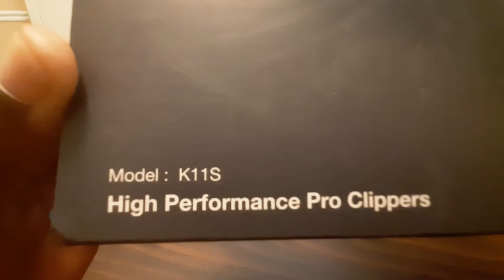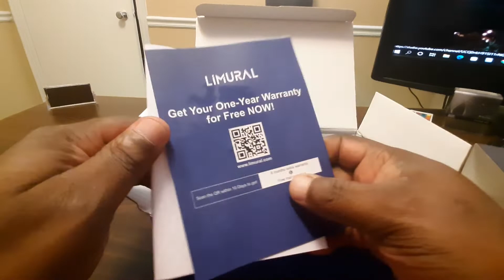Limural K11S Hair Clippers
Limural K11S Clippers

LiMURAL _Styling